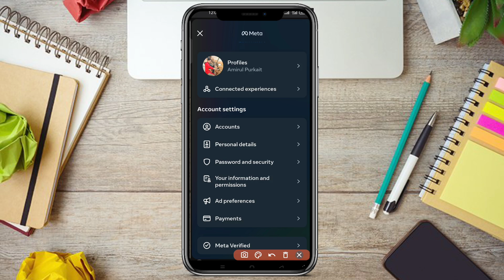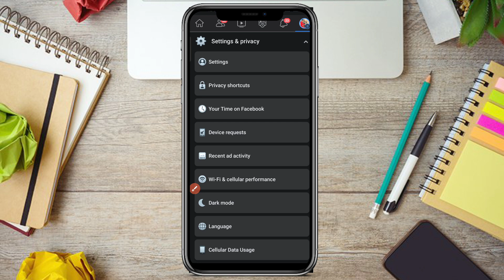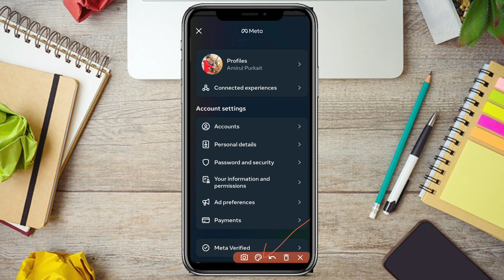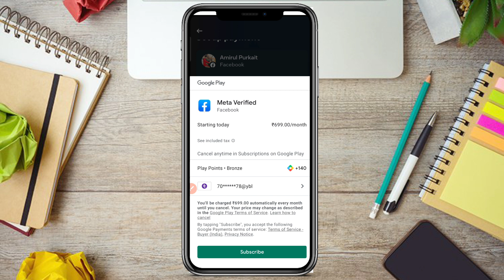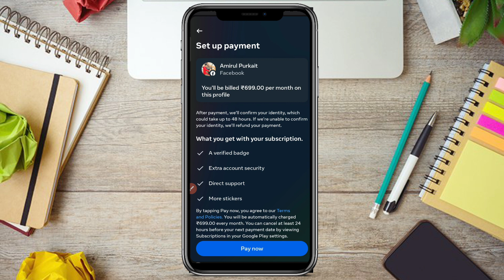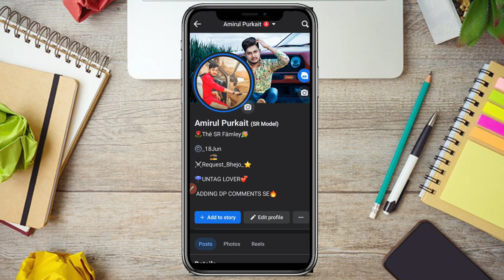Facebook Blue tick varification 2023 | how to verify facebook account | fb varification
I'm on Instagram as @amirul_purkait_07. Install the app to follow my photos and videos.

⚠️"Please  Don for copyright my YouTube channel

Teaching" scholarship and Research Faiu use is a use permitted by copyright statute that might otherwise be infringing Non_ profit, educational or personal use tips the balance in favour of fair use
,🛑🛑🛑🛑🛑🛑🛑🛑🛑🛑🛑🛑🛑🛑 Symbolism ]